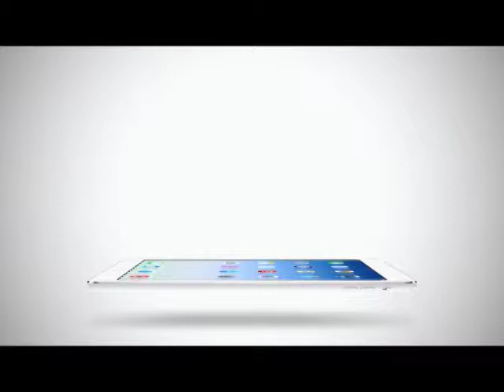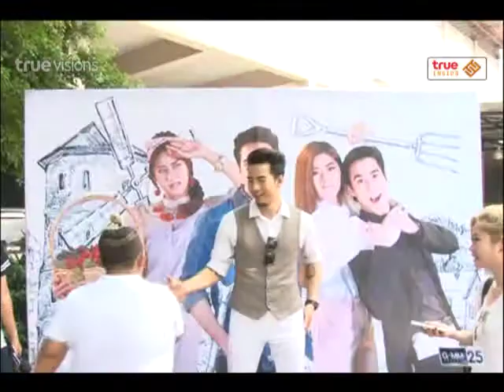Room Service News | 01-05-2558 โย่ง ลุ้นก้อยท้องภายในเดือนนี้